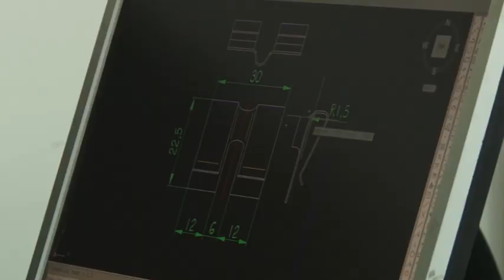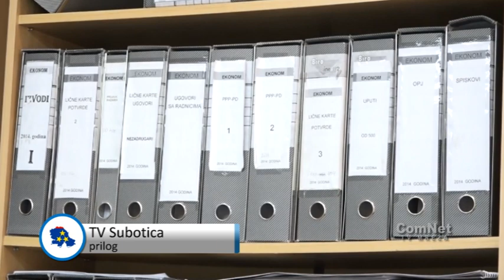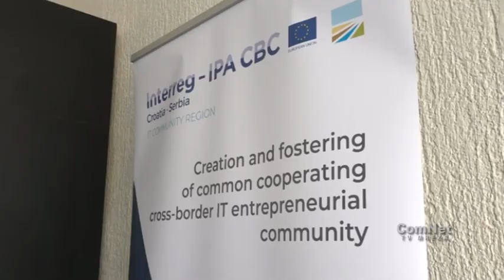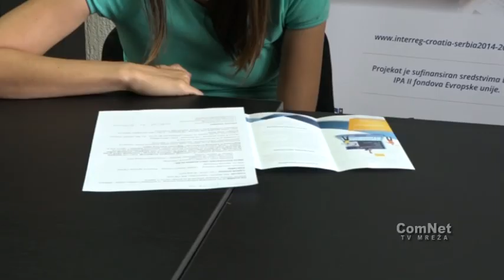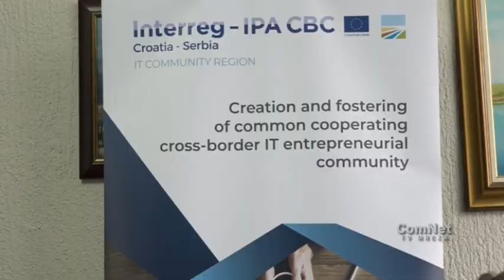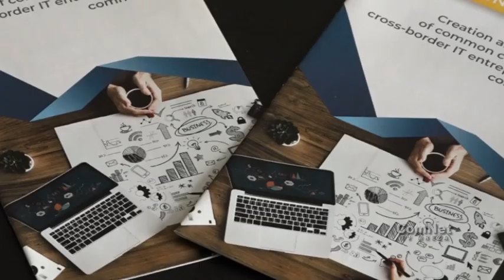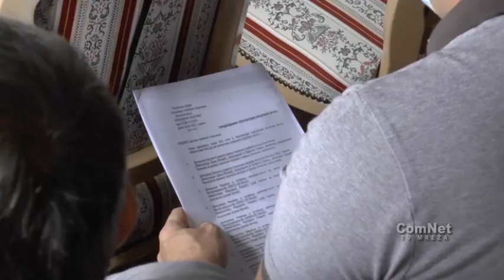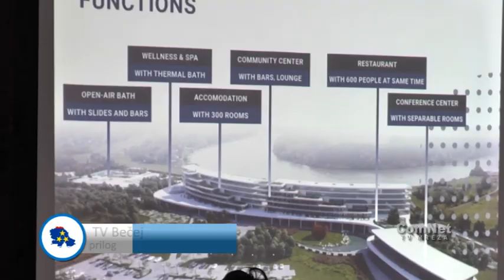Vojvođanski biznis 10 8 2021